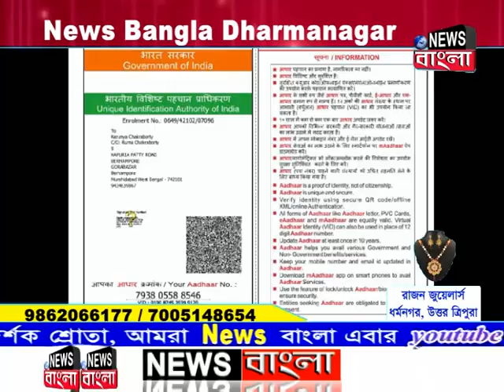ছেলেকে খুন করে আত্মঘাতী হ'ল বাবা।